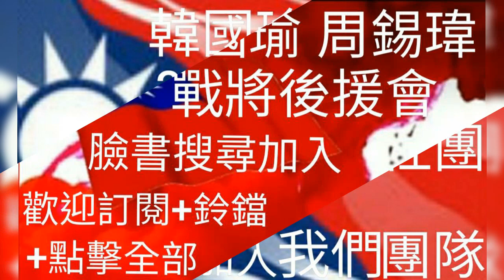💟好想你（曲）韓國瑜 ※歡迎訂閱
視頻曲
※韓國瑜 周錫瑋戰將後援會邀請您加入我們團隊